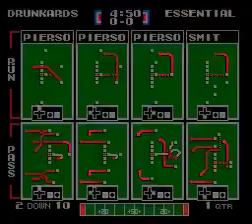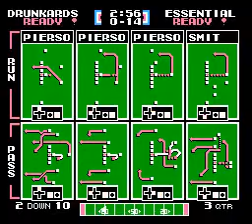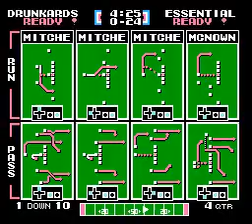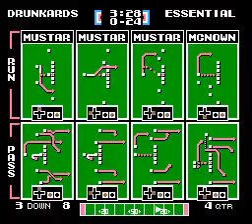CHI 2-4 vs TJS 4-2 Week 8